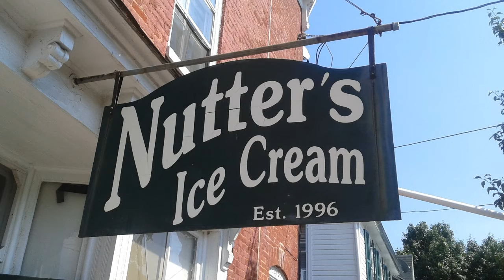Dan Bongino Mark Levin September 2017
Dan Bongino fills in on Mark Levin show. September 2017. Small clip while on drive home. Slight picture flair. Sorry about not normal production value. Edited on cell.

Support me . Keep the lights shining to all. Thanks .